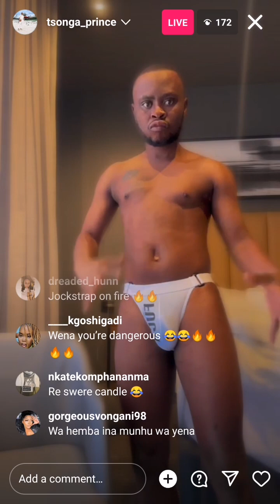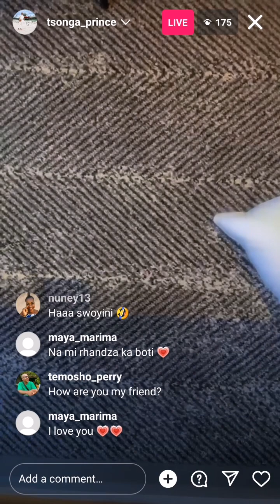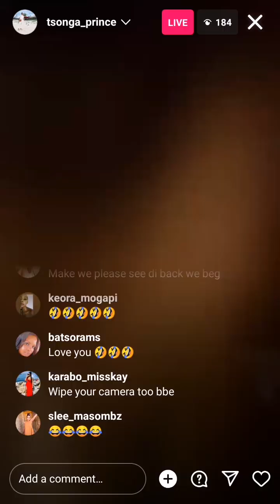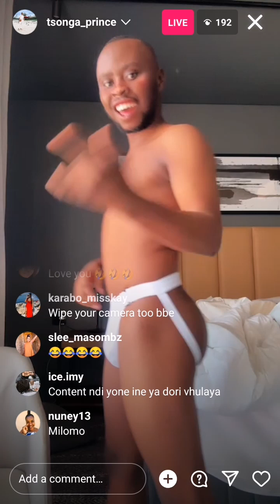Tsonga prince live naked